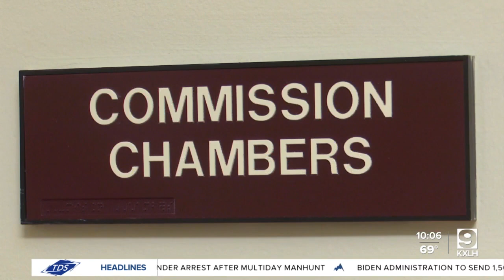Pay raises for Helena civic leaders?